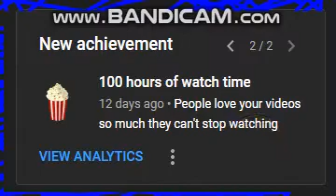2 achivement recieved!!!